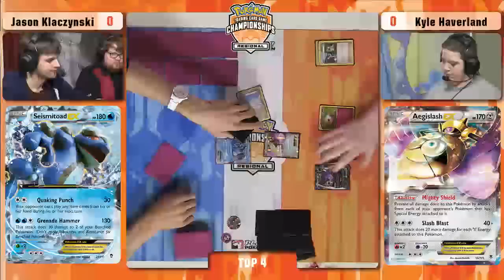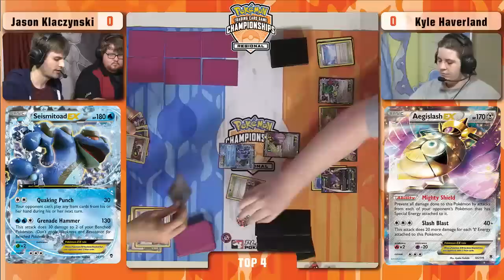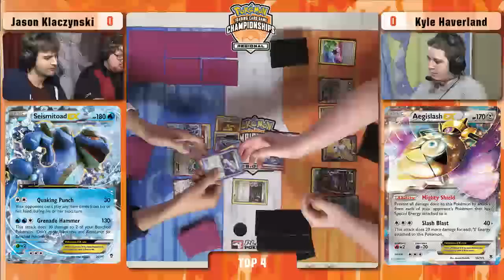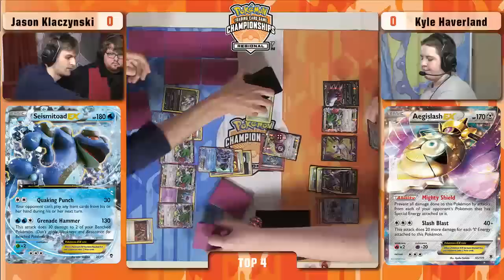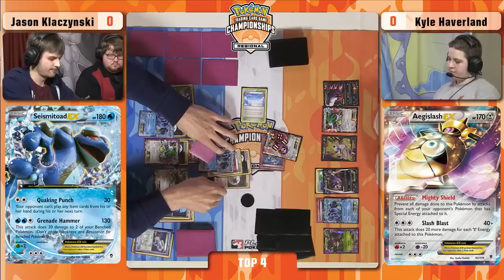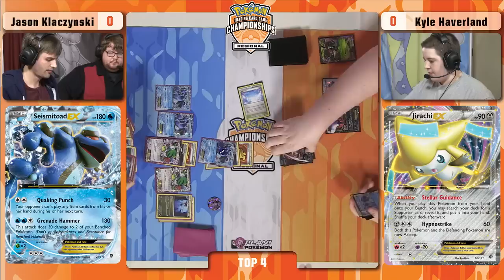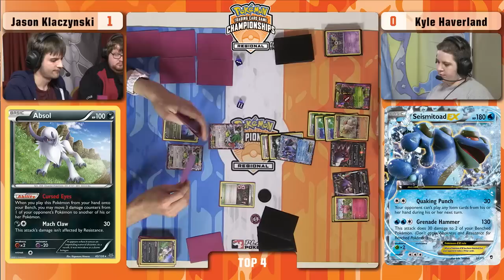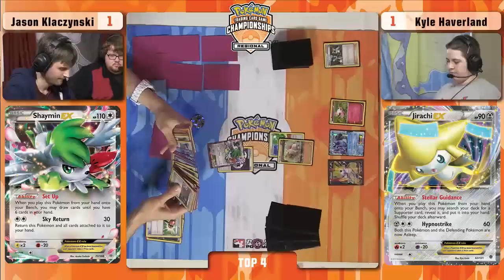2015 Pokémon Spring Regional Championships: TCG Masters Top 4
Watch Jason Klaczynski battle Kyle Haverland in the top 4 of the 2015 Pokémon Spring Regional Championships Trading Card Game Masters Division! Learn more about the Pokémon Championship Series on our site!